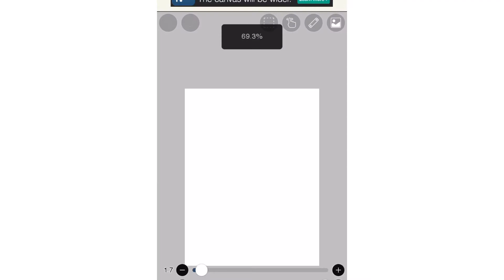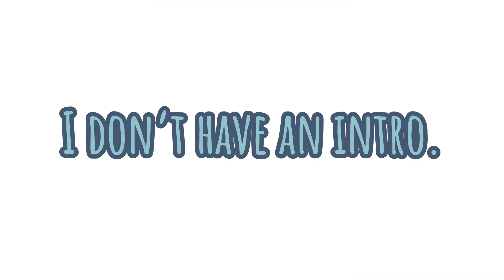How to get cleaner background (ibis paint)